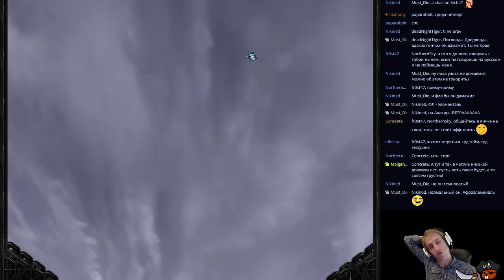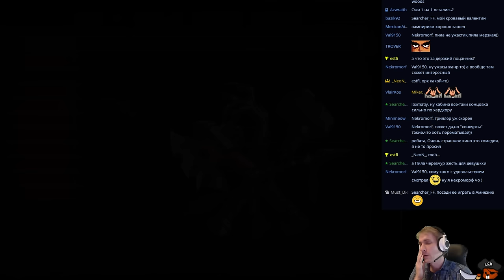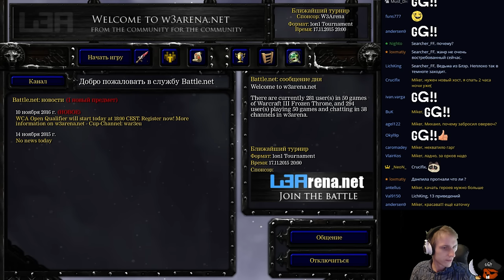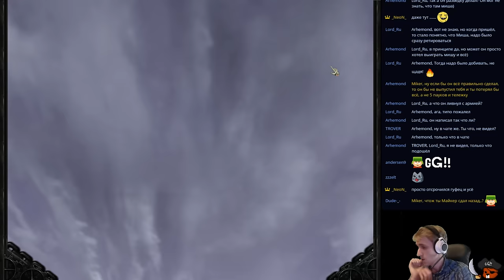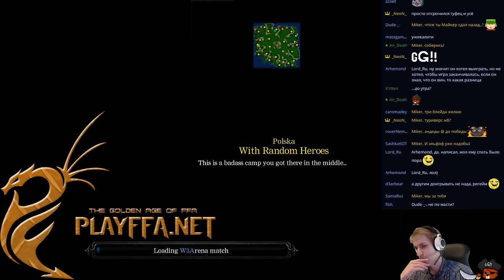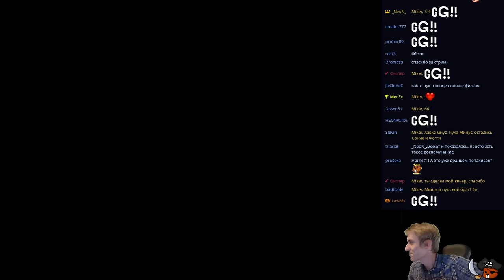WarCraft 3 FFA с Майкером (16.11.2015)